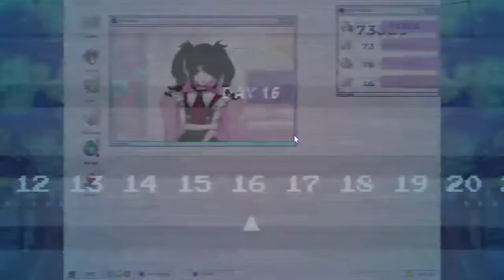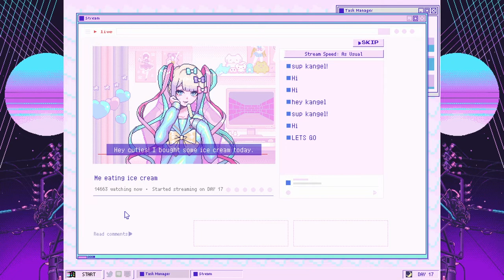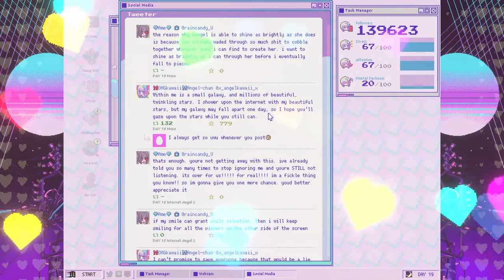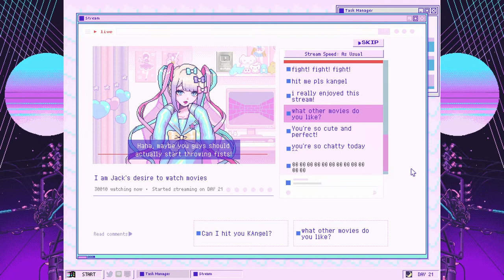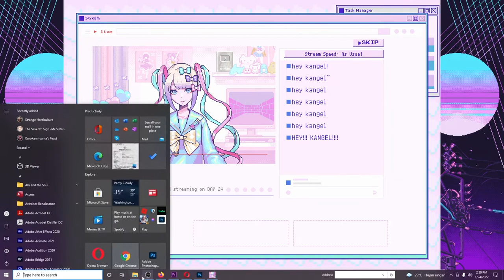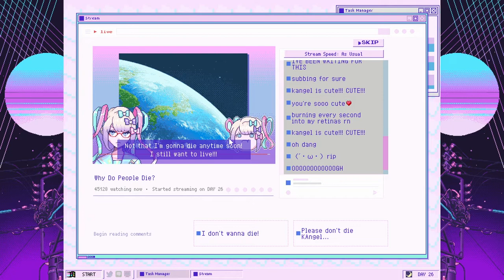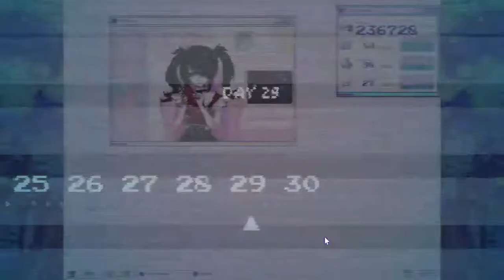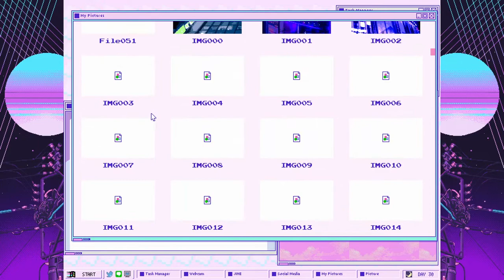NEEDY STREAMER OVERLOAD ( Ending 2)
NEEDY STREAMER OVERLOAD is a “multi-ending ADV” depicting daily life with “OMGkawaiiAngel-chan”, a young girl with a rather extreme need for approval attempting to become the #1 “Internet Angel” (streamer). Gradually build up OMGkawaiiAngel-chan’s number of followers as she spends her days streaming, using various ”stress relievers”, and generally being kinda messed up. Experience all the different crazy ups and downs and find out for yourself whether this story is even capable of having a happy ending.